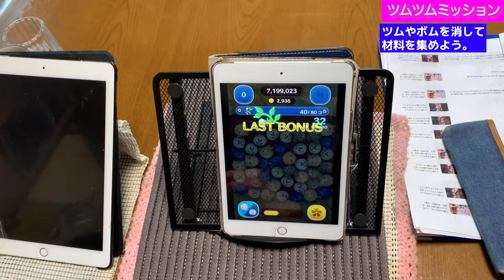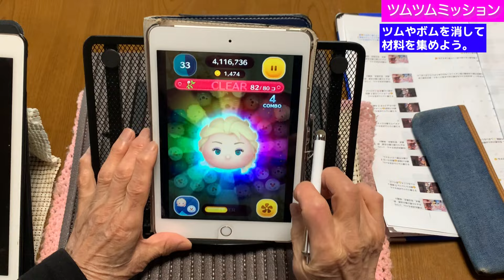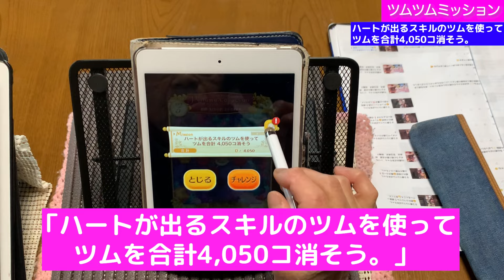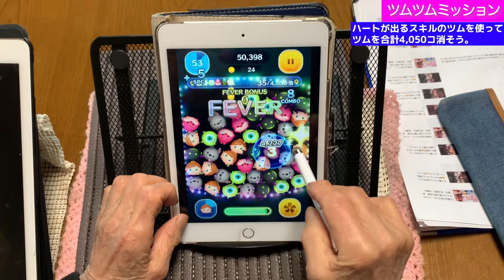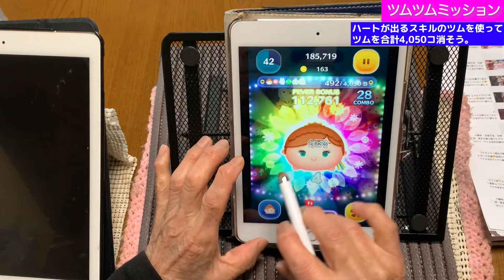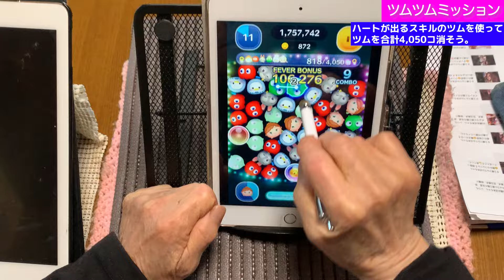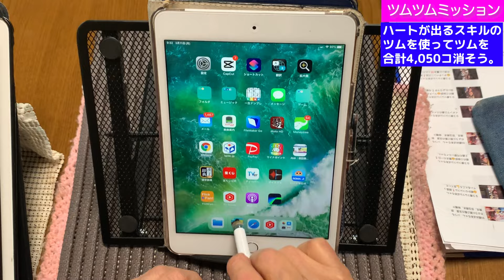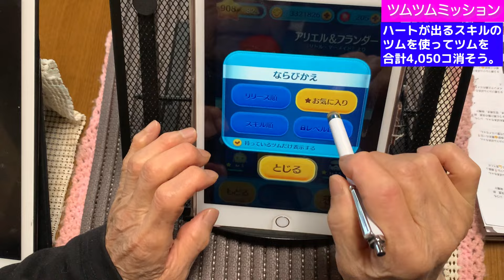93歳ツムツムおばあちゃん 今日のミッションは忍耐力が必要です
ツムツムは忍耐と努力です。諦めない心が大切です。運に頼らない地道な努力。おばあちゃんの人生観が感じられます。いろいろなツムを使ってミッションクリアしました。見ていただけると嬉しいです！！皆様からの温かいコメントいつもありがとう。